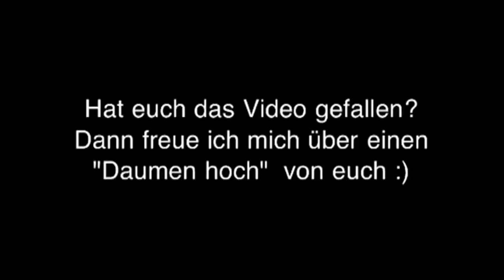blumax Ledertasche für iPhone 5 & 5s mit praktischen Funktionen - Hands On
Die Ledertasche von blumax ist ein wirklich schönes Zubehörteil mit einigen nützlichen Funktionen.